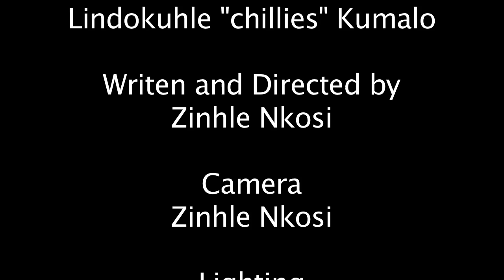Public Servise Announcement - Zinhle Nkosi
The more we pollute,the more we get affected.Not only our environment changes but we are also degraded,so lets reduce our carbon emission before it reduces us